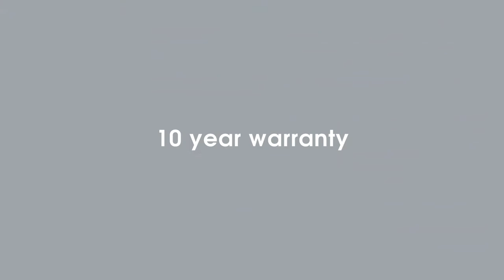Custom furniture that lets you be!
Furniture that lets you be,
on a website that lets you customize every aspect of your furniture.

Your made to order snug would be crafted in California 🇺🇸 and delivered to your doorstep.